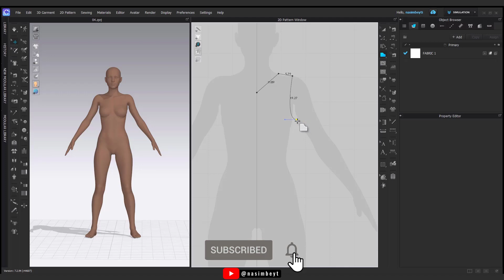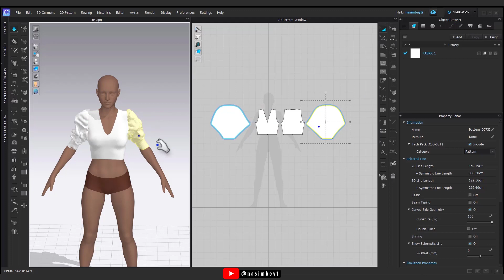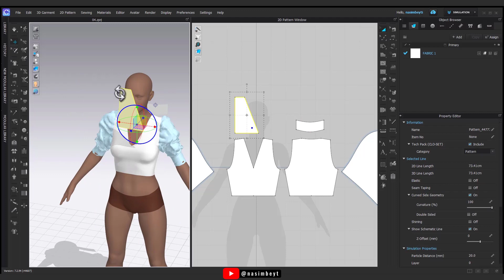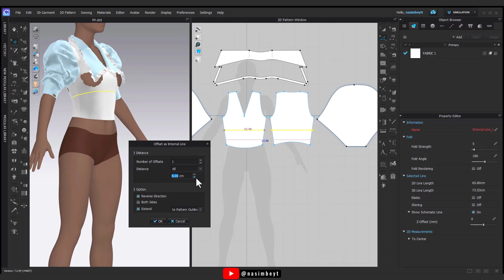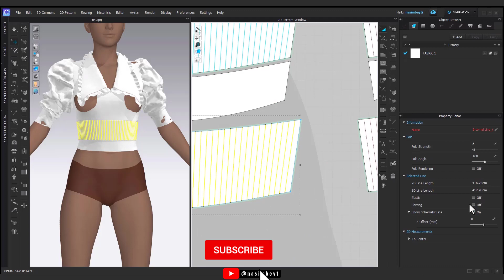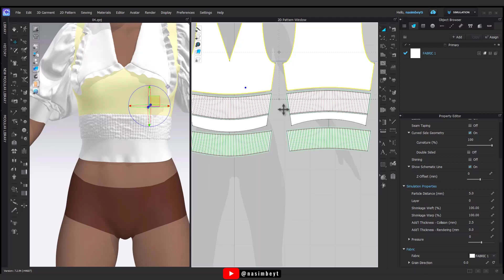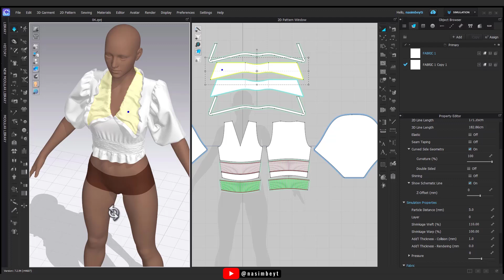How to Model Blouse in CLO 3D 04 - CLO Beginner Episode 33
Design Dream Blouses: How to Model Women's Blouses in CLO 3D (Beginner-Friendly!)
➡️ CLO Beginner - Episode 33

✅ Unlock the world of blouse design with CLO 3D, the industry-leading 3D fashion design software!  This video empowers you to bring your blouse ideas to life, from timeless staples to trendy styles, even if you're new to CLO 3D.

Master the art of blouse creation with:
🔹Step-by-step guidance: We'll walk you through every stage, from building the base pattern to achieving realistic drape.
🔹Essential techniques: Learn how to craft collars, sleeves, and closures like a pro (no more confusing construction methods!).
🔹Variety is key: Explore different blouse styles – chic button-downs, romantic ruffles, or trendy peplums – the choice is yours!
🔹Bring your designs to life: Showcase your creations with realistic fabric drape on a virtual avatar.
🔹Bonus tips & tricks: Elevate your blouse designs further with our expert secrets.

✳ Whether you're a fashion design newbie or a seasoned pro, this video equips you with the skills to confidently create stunning women's blouses.

🔸Let us know what other women's garment tutorials you'd like to see in the comments!